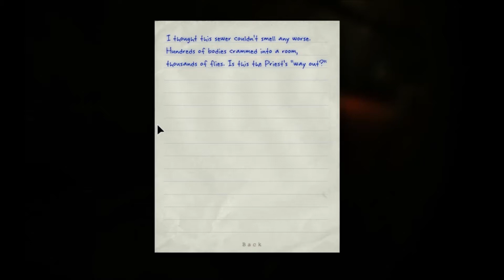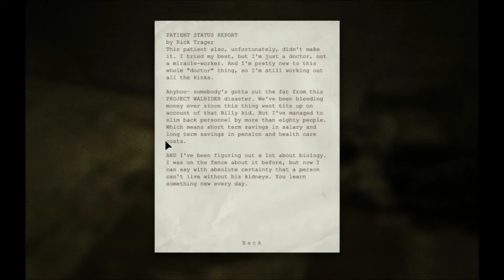EMERGENCY SURGERY | Cactus Plays Outlast 6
MY FUCKING FINGERS!